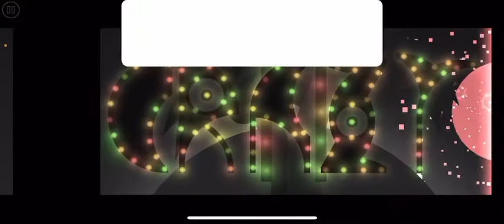''CraZy II'' [Insane Demon] 100% (New Hardest) (Mobile)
1238 ATTEMPTS WTF THIS IS MY FIRST INSANE DEMON LOL